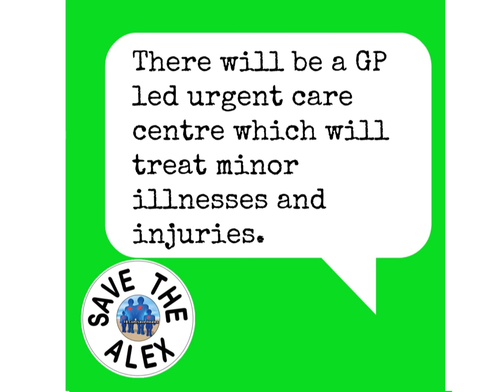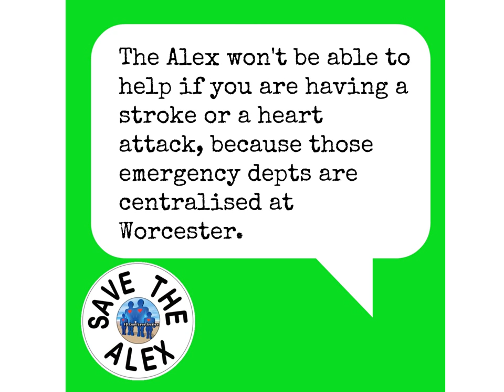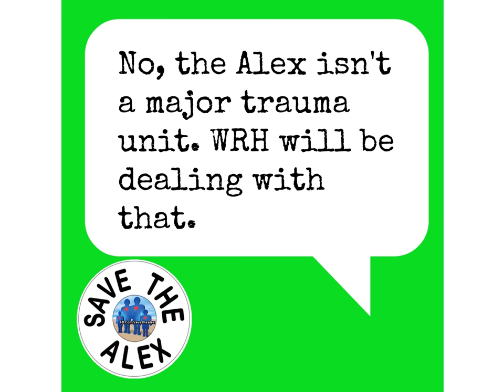What will change at the Alex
Please watch for a brief explanation about what will change for ‪#‎Redditch‬ under the proposed clinical model. Please share :)